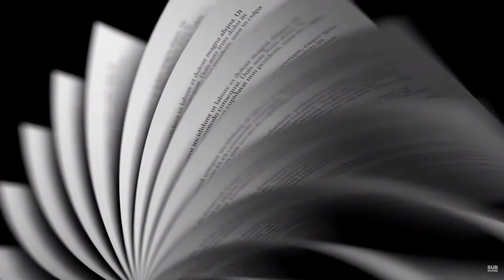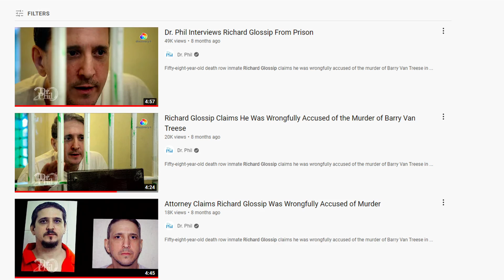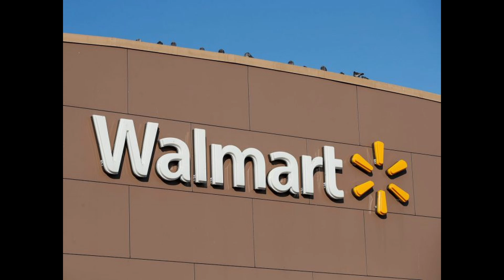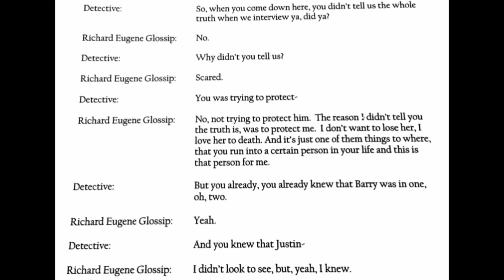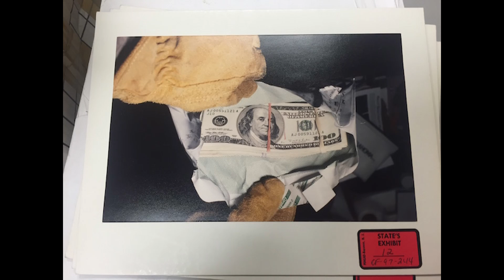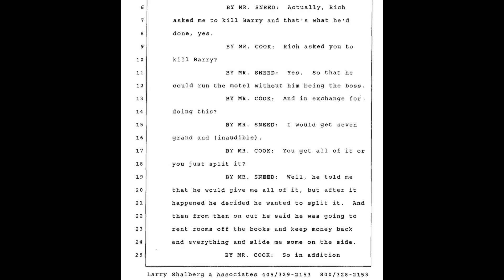Is Richard Glossip Innocent [Update New Execution date May 18th]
Richard Glossip avoided the death penalty 3 times and now faces another. A lot of people feel he is innocent and that is what sparked my interest in this case. In the video we review the interrogations from BOTH men involved. I can't make up my mind. Tell me what you think. I have provided the links to the transcripts and the police reports here. I insist that you read them including the trial testimony from the 2 witnesses.

Audio Equipment:

Resource links to trial and interrogation transcripts